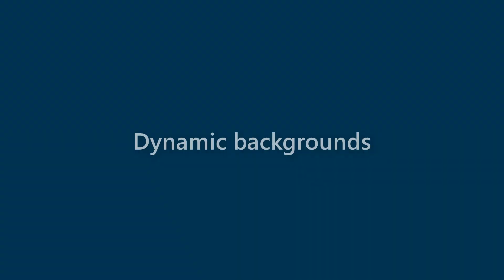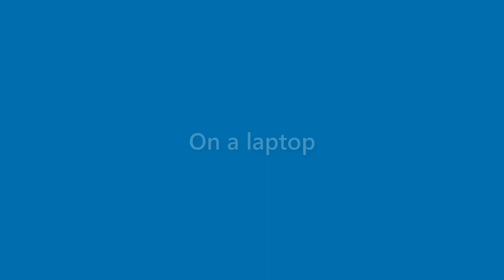Julianna Solomon - appearance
Name Look - Julianna Solomon - appearance. In this video we present "Julianna Solomon" name look and feel in various scenarios.
This video will cover:
How does "Julianna Solomon" look as a personal letterhead?
How does "Julianna Solomon" look on a business card?
How does "Julianna Solomon" look on a computer/laptop screen?
How does "Julianna Solomon" look with different background colors?
How does "Julianna Solomon" look with various fonts?